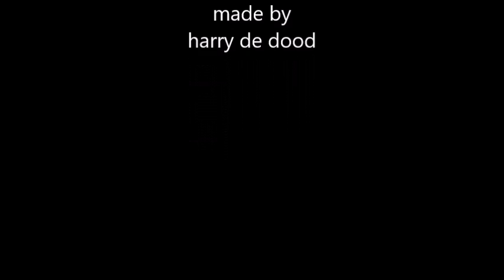radiomovie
An old radio turned into a very simple mp3 player. No more difficult choices, it's either on or off and nothing else!